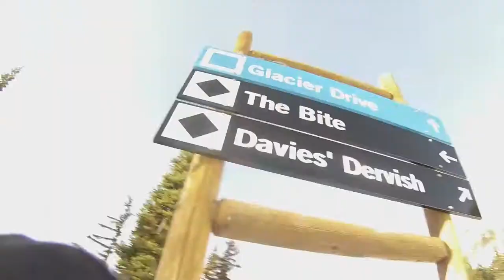Whistler - Mixed inc Terrain park and The Bite black run